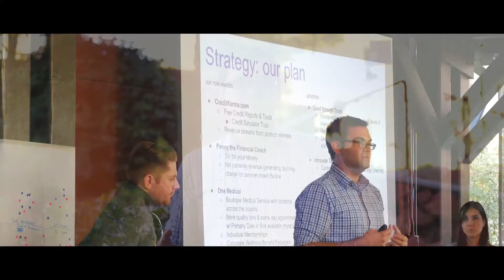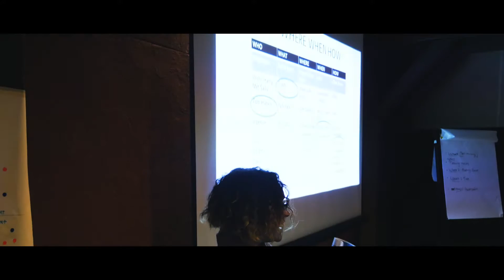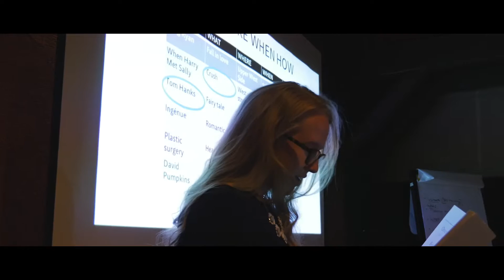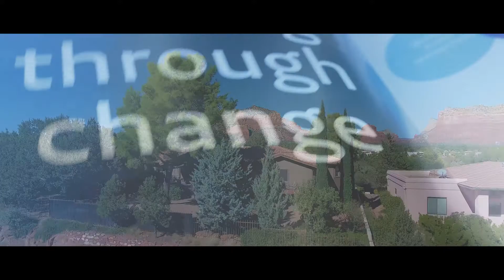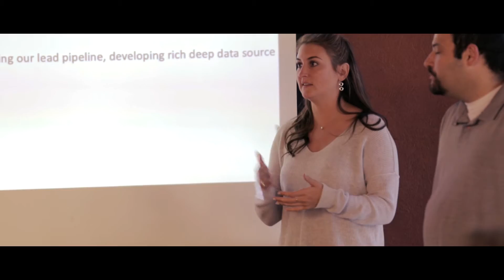LearnVest Leadership Retreat !